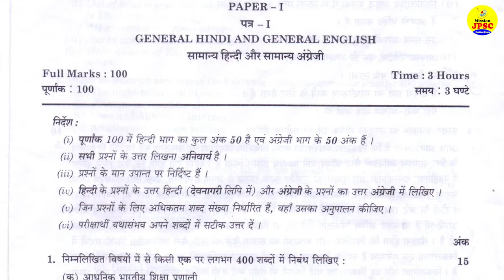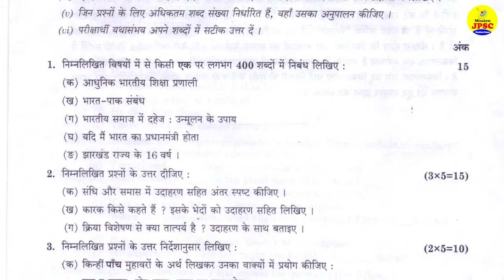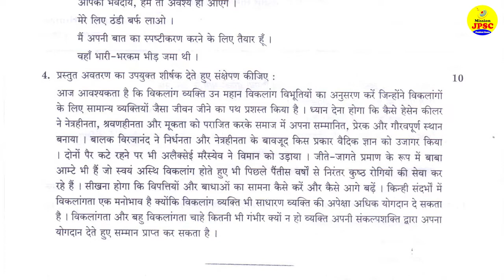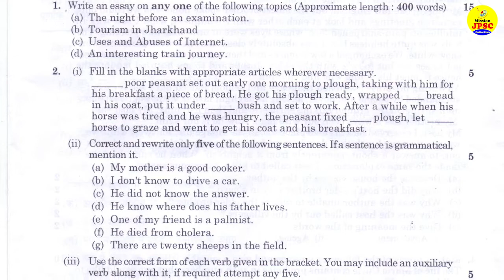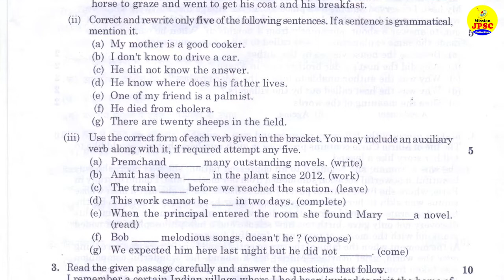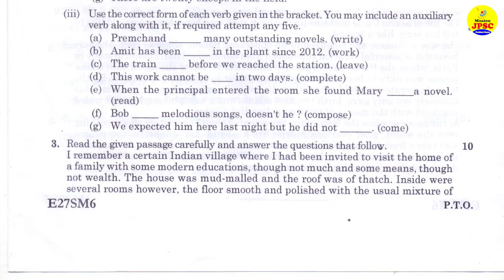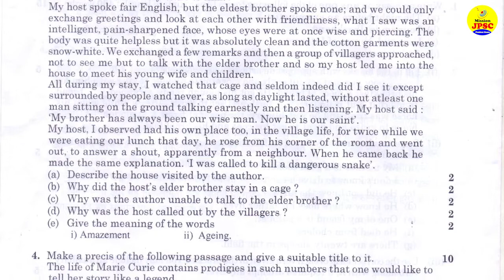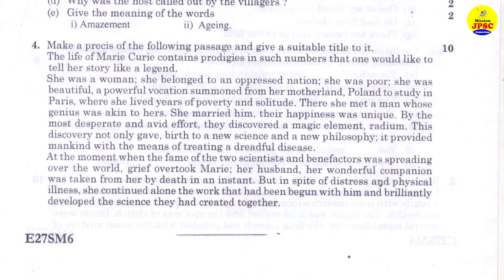JPSC Paper 1 - Paper Analysis Compulsory (Hindi & English) || MISSION JPSC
prabhat exam
prabhat prakashan
jpsc
jpsc 2021
jharkhand
jpsc syllabus
jharkhand ka
jharkhandi
jharkhand news jharkhand news
jharkhand news
jharkhand ke
jharkhand video
jharkhand song
jharkhand gana
jharkhandi gana
bihar jharkhand
jharkhand live
jharkhandi song
jharkhand dj
jharkhandi video
news jharkhand live
news bihar jharkhand
jharkhand ke gana
jharkhand ka gana
jharkhand ka video
bihar jharkhand live
jharkhand gori